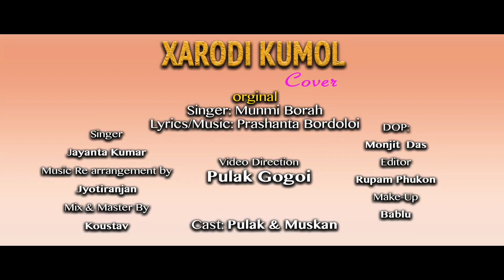Xarodi Kumol Junak Maya || শাৰদী কোমল || Pulak Gogoi || Monjit Das || Assamese old Video Song.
⏺Original

Singer: Munmi Borah.

Lyrics/Music: Prashanta Bordoloi.

⏺Cover

Singer: Jayanta Kumar.

Music Re Arrangement: Jyotiranjan.

Mix & Mastering : Koustav.

Direction: Pulak Gogoi.

*Ing: Pulak & Muskan.

D.O.P: Monjit Das.

Editing: Rupam Phukon.

Make- Up: Bablu.